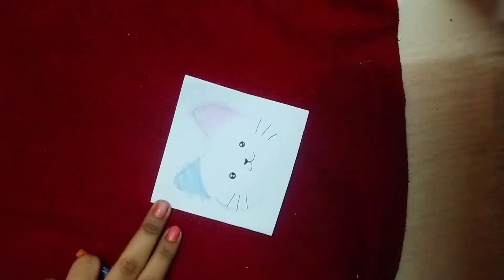diy paper squishy || kawai squishy || kaviya creations